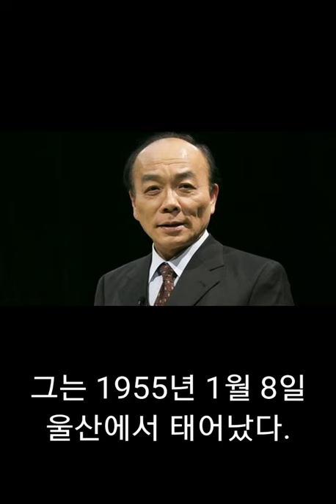전원책 탄생 67주년